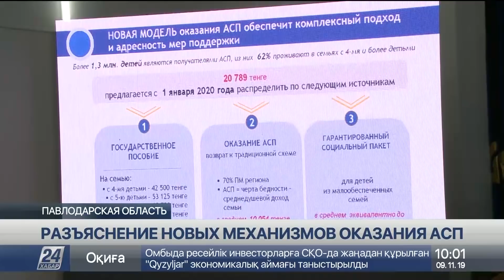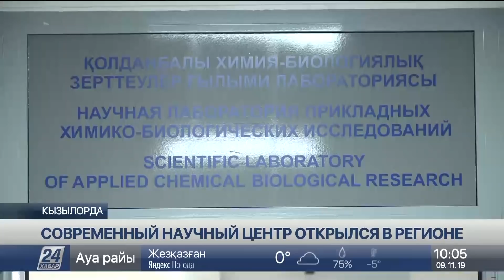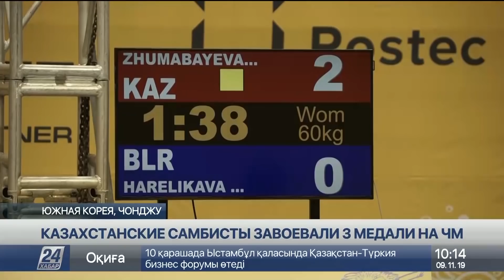Выпуск новостей 10:00 от 09.11.2019